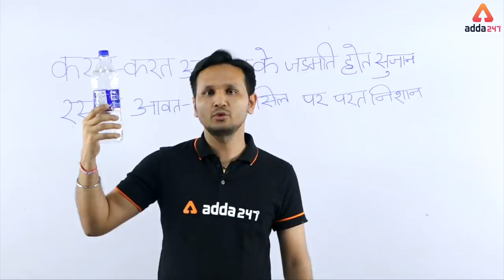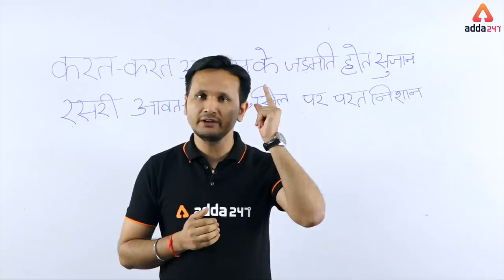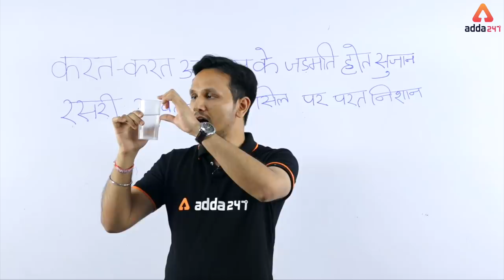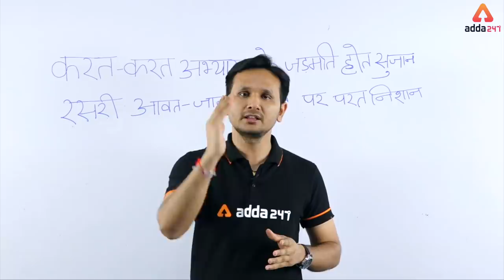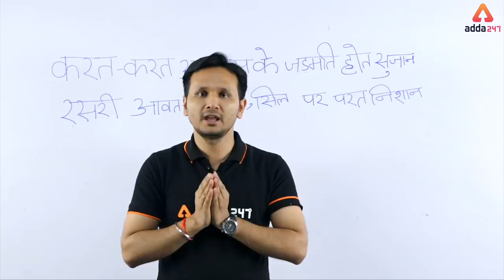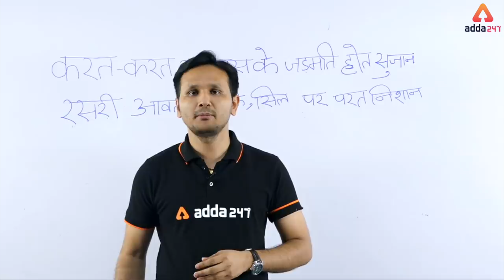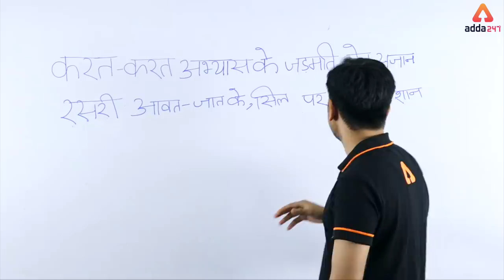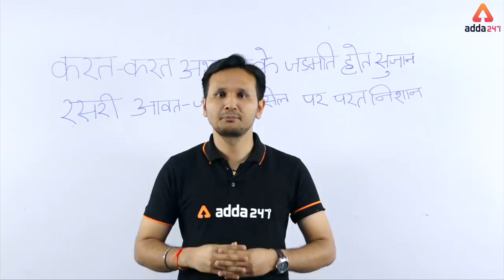Failure can't beat opportunities: There is always a next time || Aniket Sir